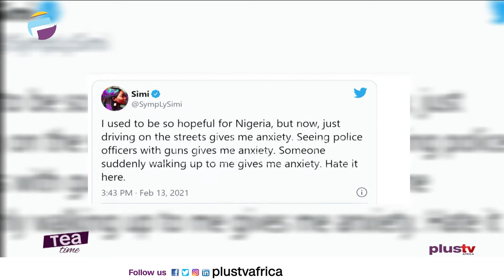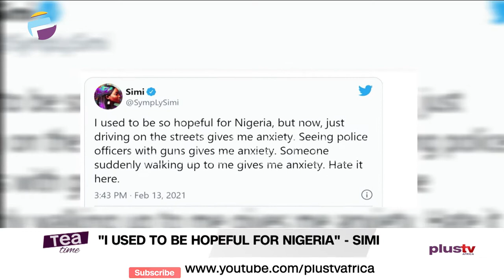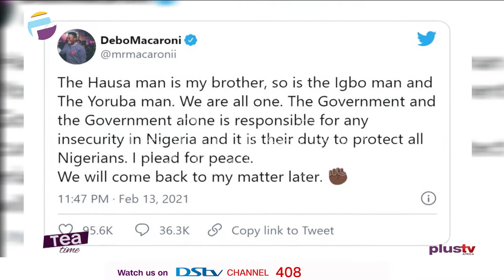OccupyLekkiTollGate | Mr Macaroni Speaks | I Used To Be Hopeful For Nigeria - Simi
Nigerian singer-songwriter, Simisola Ogunleye Kosoko, alias Simi has stated that she used to be hopeful about Nigeria but she is not anymore.

Nigerian social media comedian, Debo Adedayo, alias Mr Macaroni has posted his first tweet following his release from police detention.